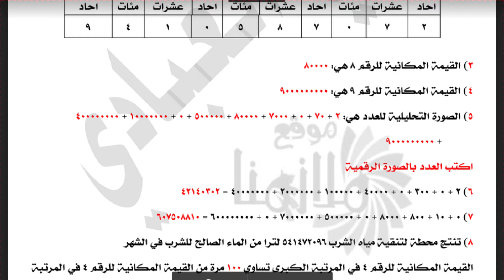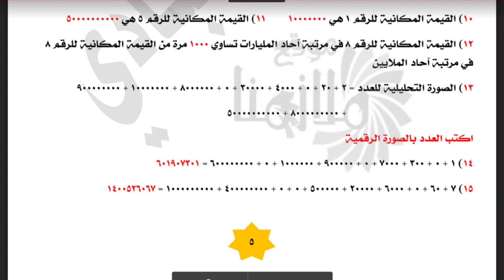حل الصفحة 12 - 13 ( القيمة المكانية للاعداد ضمن المليارات ) رياضيات الصف الخامس ابتدائي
حل الصفحة 12 - 13 ( القيمة المكانية للاعداد ضمن المليارات )
رياضيات الصف الخامس ابتدائي
الفل الاول : الاعداد الكبيرة
 اعداد الاستاذ عدي العبادي

ملازمنا